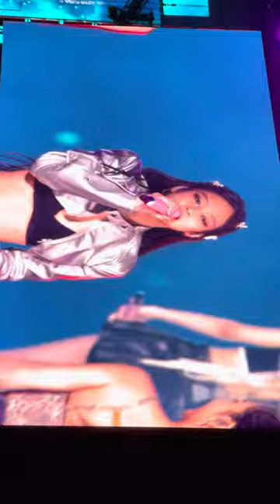BLACKPINK world tour Los Angeles 2022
End of concert chat with the crowd